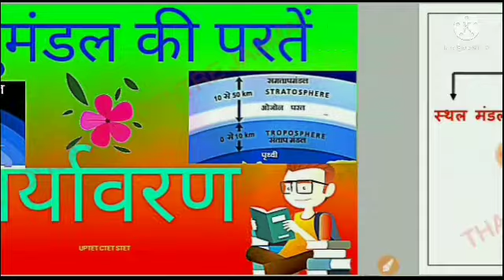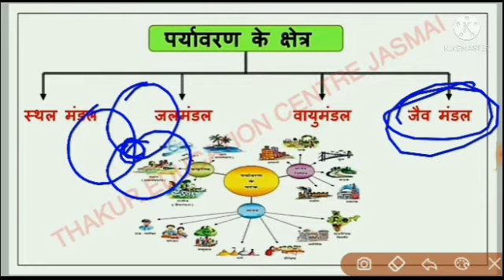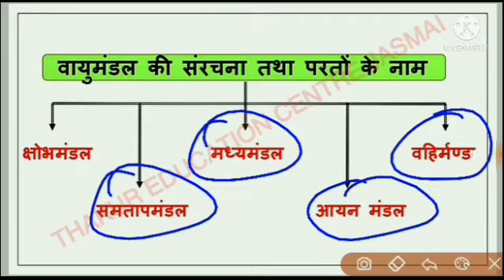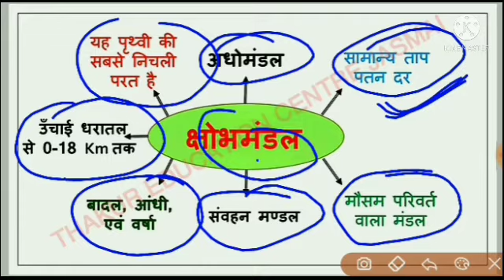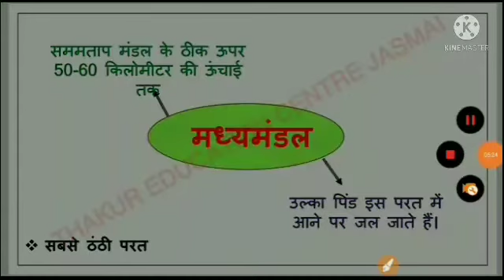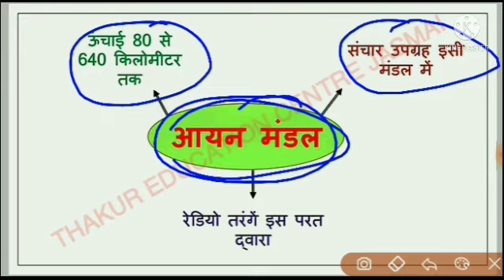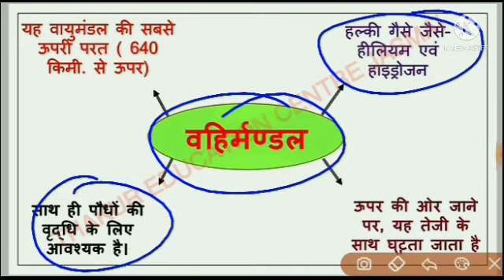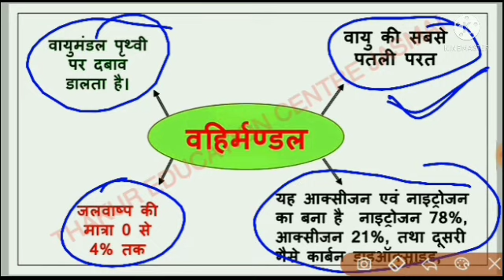वायुमंडल की परतें vayumandal ki parte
वायुमंडल की परतें वायुमंडल का संगठन नाइट्रोजन का परसेंट कार्बन डाइऑक्साइड का परसेंट ऑर्गन गैस का परसेंट